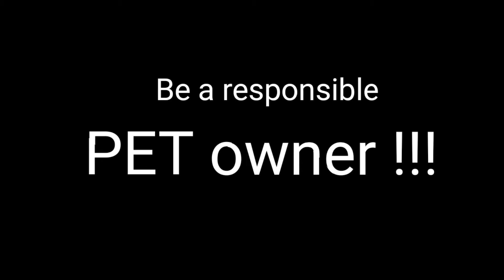Aso mo, Itali mo | Almira's Dayout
Be a responsible pet owner!
Dog's are mans best friend!